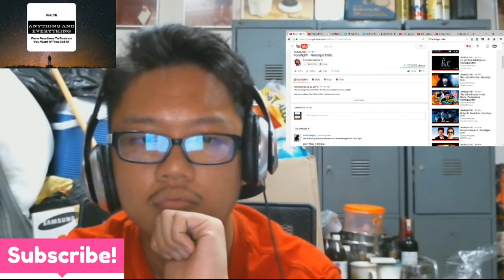WALTRReacts | Nostalgia Critic: Foodfight!(Youtube Reactions)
WALTRReacts to NostalgiaCriticFoodfight. This was a fun review for me.

And what attracted me more to the nostalgia critic.

He was a persona like I'd never seen before, till now.